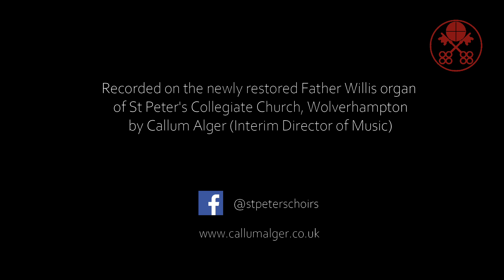Rockingham - Kenneth Leighton